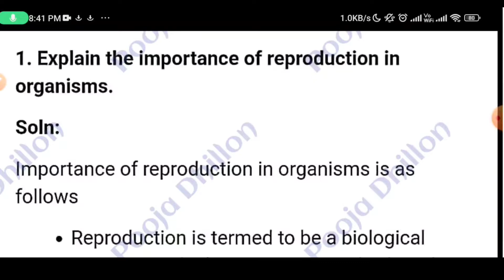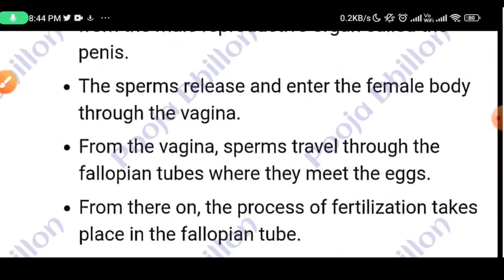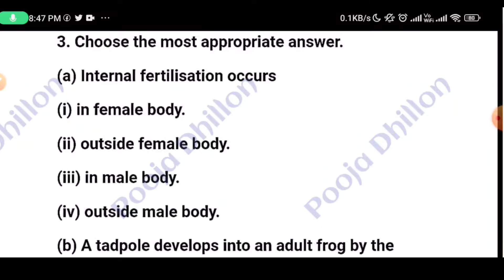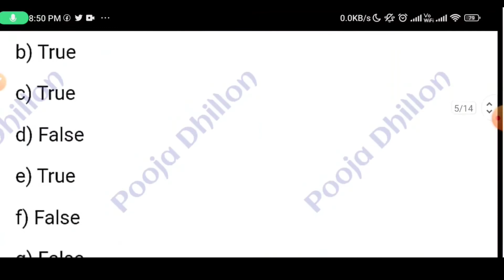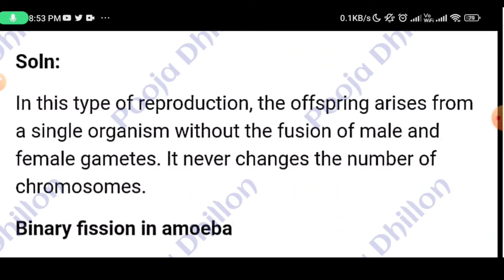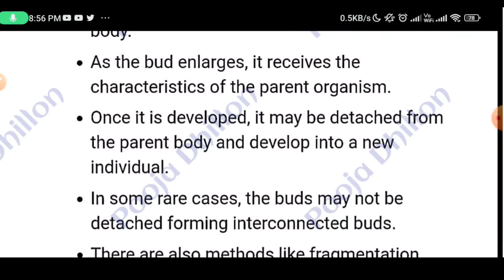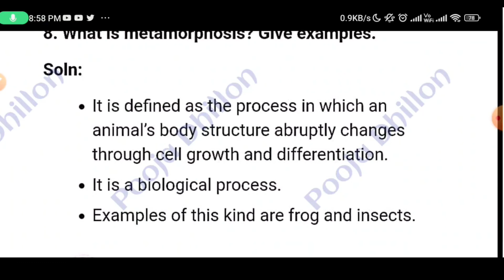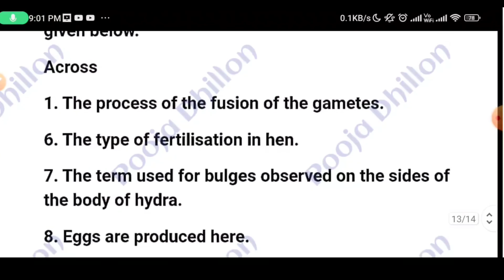Class 8th Chapter-9 Science Reproduction in Animals Question Answer